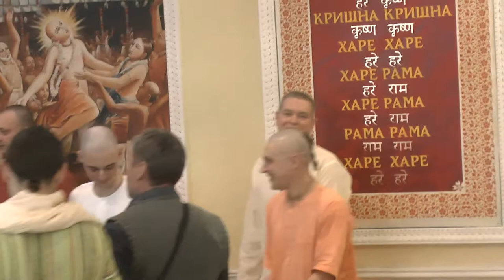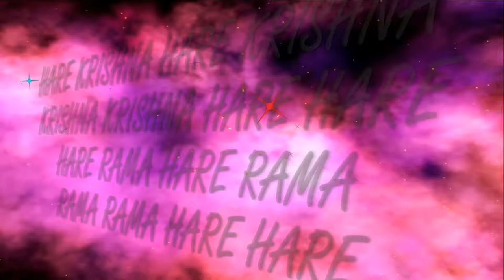20.01.2019 Maha kirtan Temple New Purushottama kshetra ISKCON Dnipro Ukraine